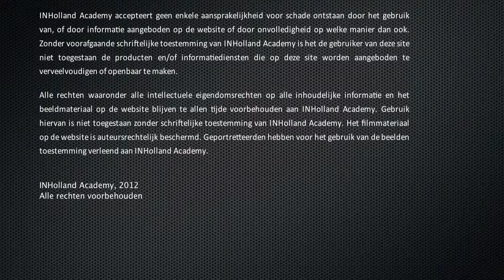Inholland Academy - Post-hbo Bewegingsonderwijs: Minitrampoline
- Binnen de post-hbo opleiding Vakbekwaamheid bewegingsonderwijs van Inholland Academy staat eigen vaardigheid centraal. Bekijk hier de verschillende niveaus binnen de activiteit 'Minitrampoline'.